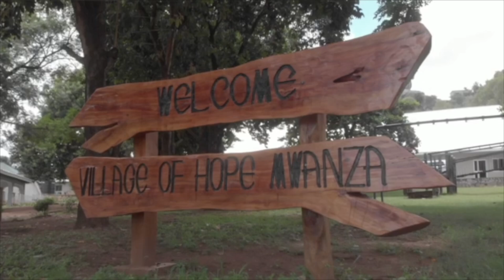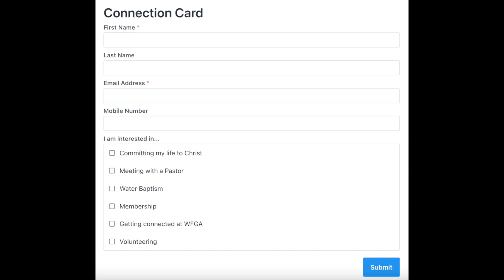Sunday, Dec 1, 2024 - City Without Walls - Part 5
Join us for the final Sunday of our City Without Walls Series.